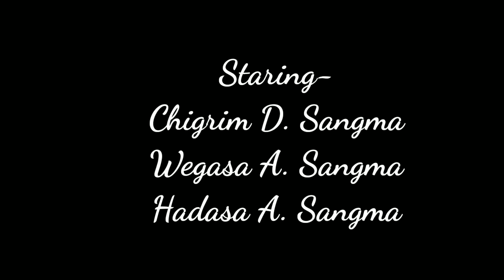Noksulni nengnikaniko u•ichakbo||Garo short film